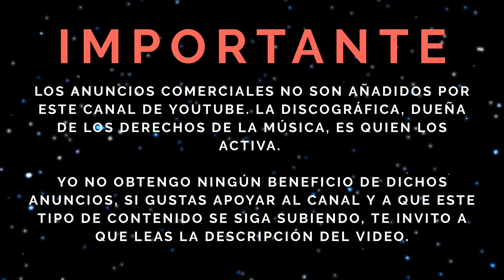José José - Lo Dudo (A Cappella)